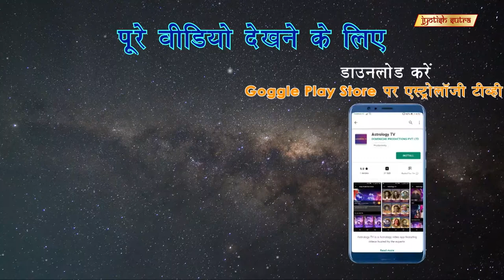कोनसा कार्ड खोलेगा आपकी किस्मत | Tarot Reader Reveals The Secrets Of Millionaire Mind Cards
Tarot card expert, Healer & Astrologer Payal Agarwal reveals the secret behind Millionaire-mind cards.